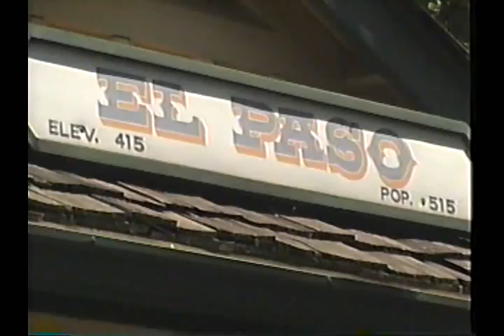Opryland USA 1996 footage